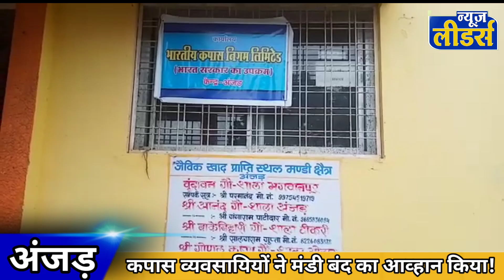Anjad/Pansemal TOP 3 - नाराज़ पार्षदों ने अपनी पार्टी के खिलाफ खोला मोर्चा,कपास व्यवसाइयों का ज्ञापन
समाचार के लिए न्यूज़ लीडर्स की ऑफिशियल वेबसाइट पर जरूर विजिट करे !
न्यूज़ लीडर्स निमाड़ व मध्यप्रदेश का उभरता हुआ एक न्यूज़ पोर्टल हैं जो आपको हर तरह की ख़बर आपके मोबाइल पर मुहैया कराता हैं, न्यूज़ लीडर्स की हर ख़बर तुरंत पाने के लिए सब्सक्राइब करे एवं बेल आइकॉन प्रेस करे !